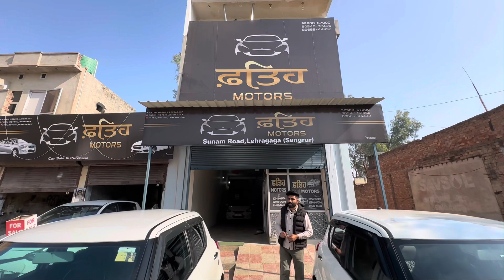Swfit vdi 2016🔥nd 2013 model Punjab Nomber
2016 model first owner nd 2013 model first owner